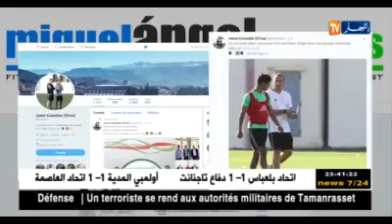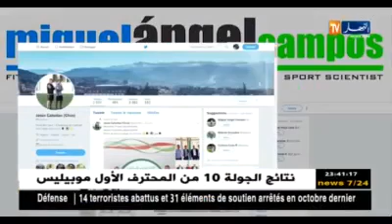هكذا برر رابح ماجر غيابه عن الملاعب الجزائرية والتأخر في بداية مخطط عمله 2017/11/03